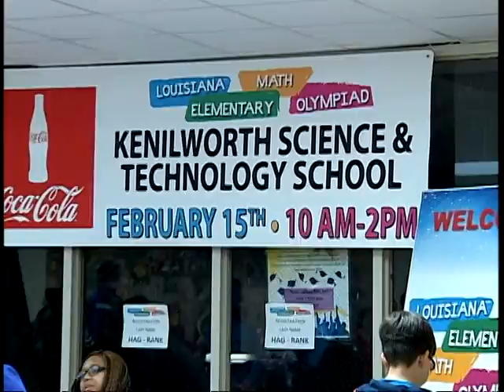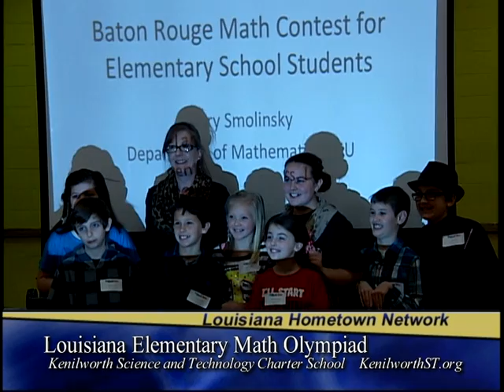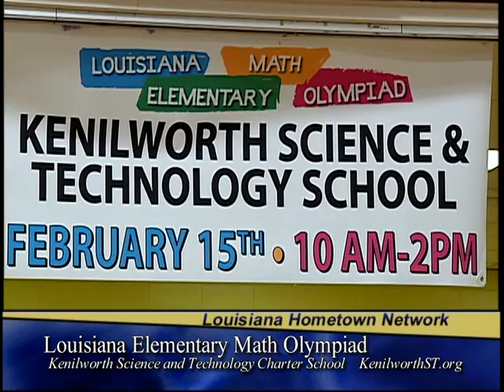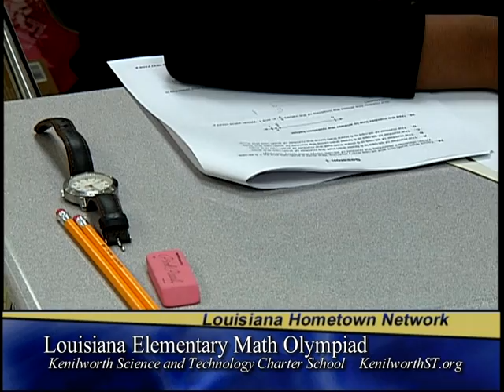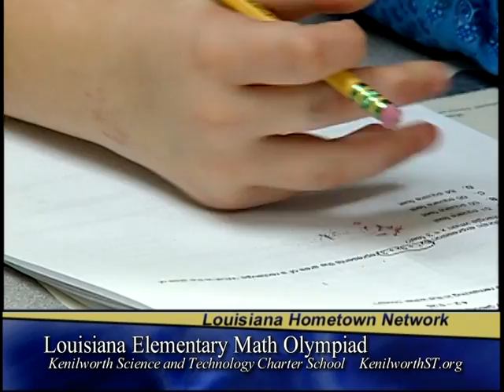Louisiana Math Expo at Kenilworth Science and Technology Charter School Part 1